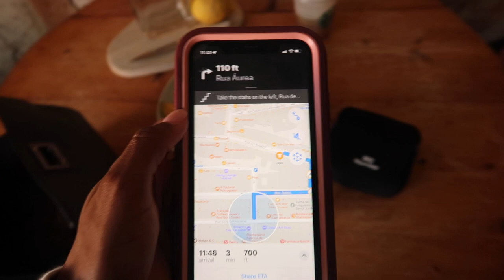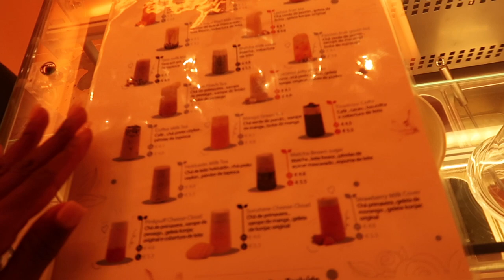Lisbon, Portugal | TRAVEL VLOG | 72 Hours in Portugal